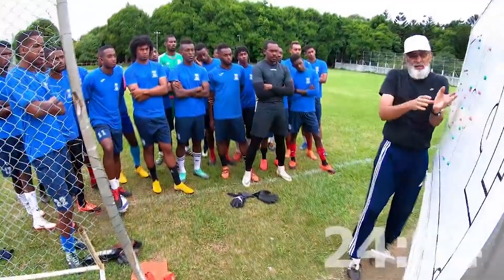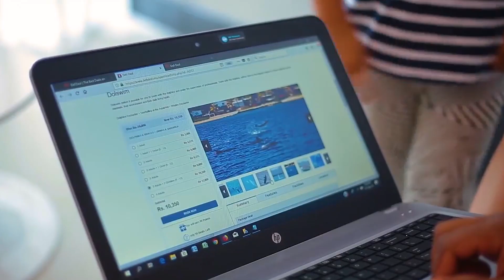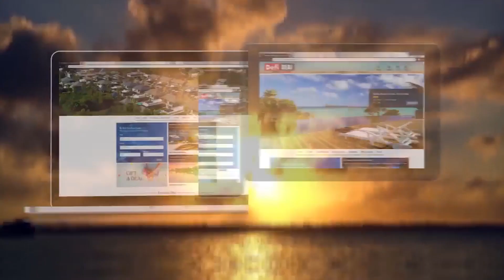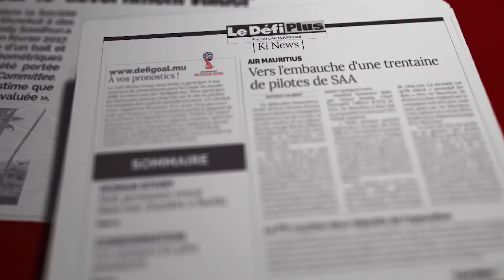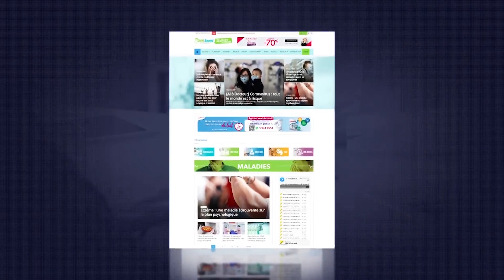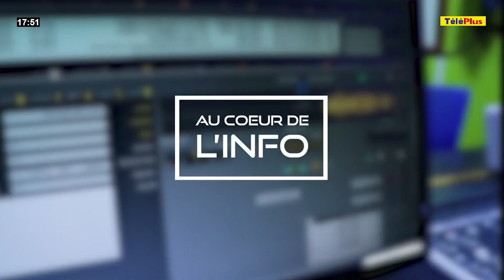Coronavirus : zoom sur les bateaux de croisière qui accostent Maurice